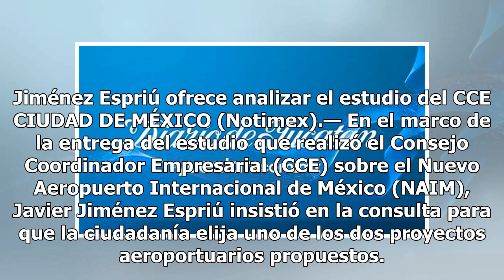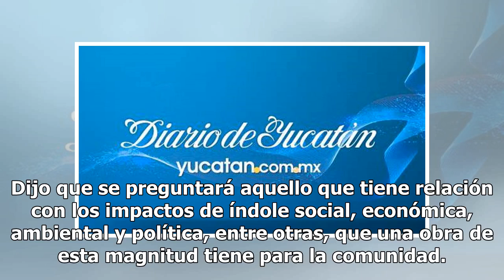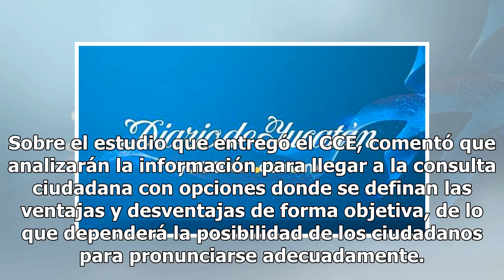Siempre sí habrá consulta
Jiménez Espriú ofrece analizar el estudio del CCE CIUDAD DE MÉXICO (Notimex).— En el marco de la entrega del estudio que realizó el Consejo Coordinador Empresarial (CCE) sobre el Nuevo Aeropuerto Internacional de México (NAIM), Javier Jiménez Espriú insistió en la consulta para que la ciudadanía eli...